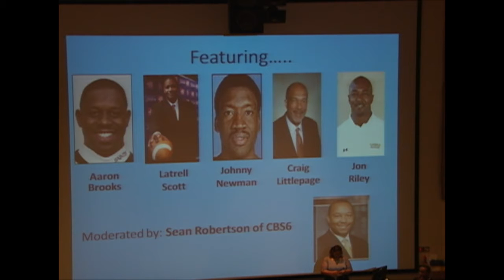VCU InSight Black Athletes Video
VCU sports exports discuss the state of the African American male athlete.